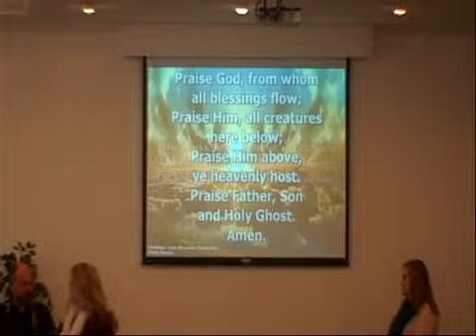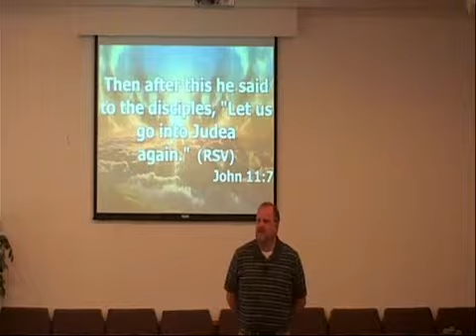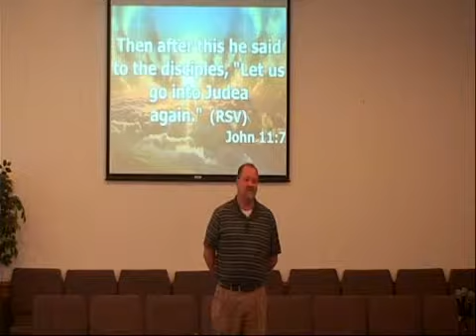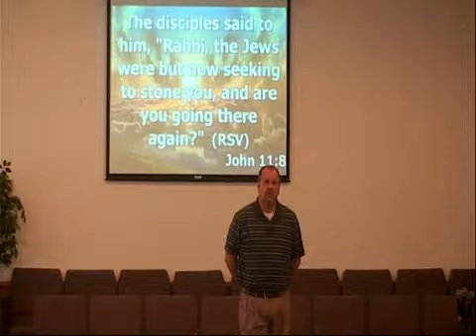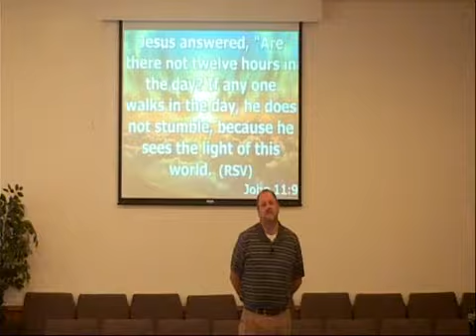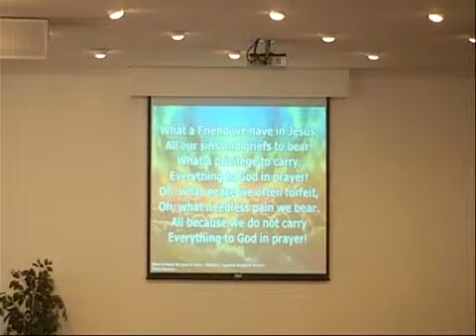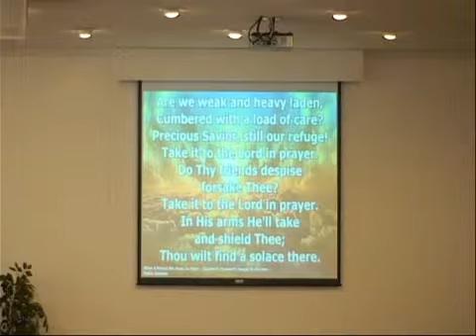Fairview UMC Worship Service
Fairview offers friendly worship environment open to all people.